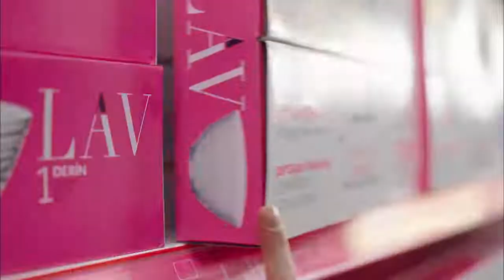Featuring Lav Glassware at Astrabon Maldives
Since its establishment in 1994, LAV has taken a leading role in the glassware industry thanks to its focus on market, costumer, technology and innovation.

Its facilities located in Kütahya, LAV is the world’s fifth largest glassware manufacturer, supplying 2 million items every day with a large range of tumblers, stemware, bowls and etc. Today, LAV employs 2,000 people, with its sales and marketing office in Istanbul and two production plants built on a 300,000 square meter area in Kütahya.

LAV exports its innovative and unique glassware products to 130 countries, including France, Spain and USA in particular, as well as Brazil, the Philippines and China. It does this thanks to its globally extensive distribution and sales network, which reaches different landmark based countries around the world such as Zanzibar, Mauritius Islands, Victoria Falls, Tokyo, Sydney, etc. LAV carries out its research and development activities on glassware production technologies at its Technopark facility, which is described as a “plant within a plant.” Built in 2001, the innovation-focused Technopark is one of the three companies in the world which creates its own production technology.

ASTRABON SHOWROOM
Orchid Magu,Male,Rep of Maldives